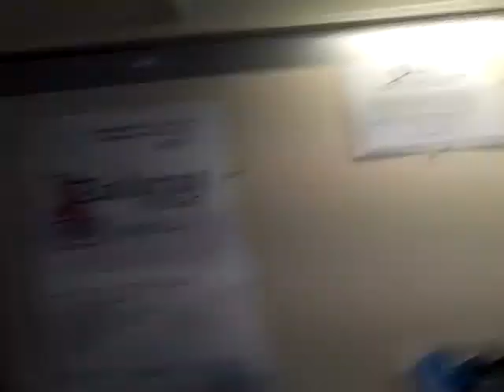Swedish Class take 4